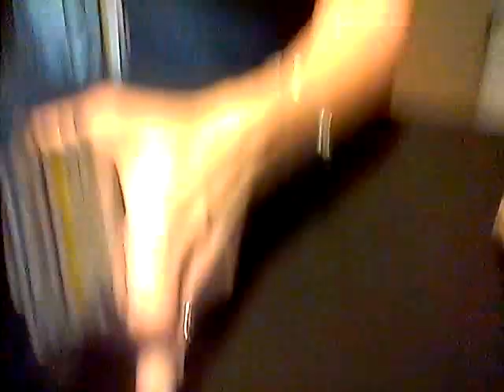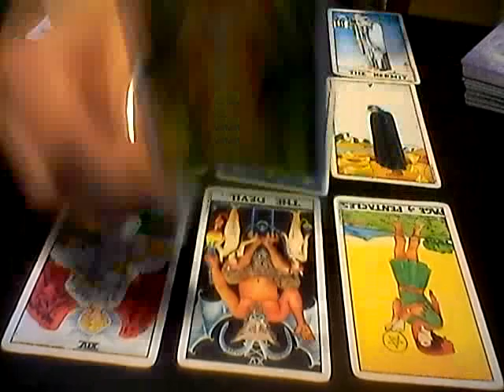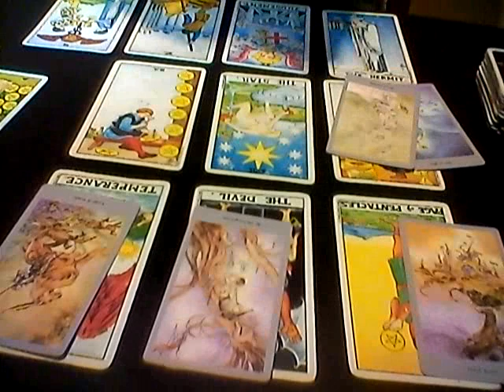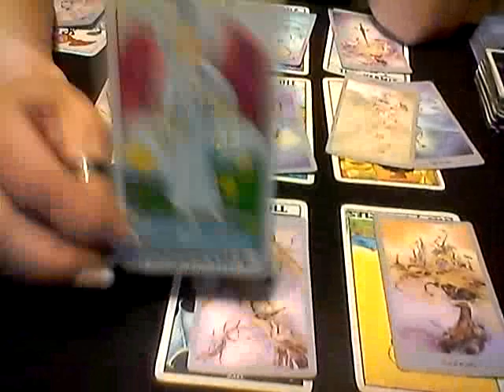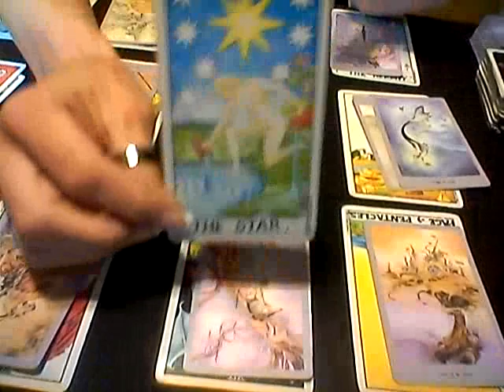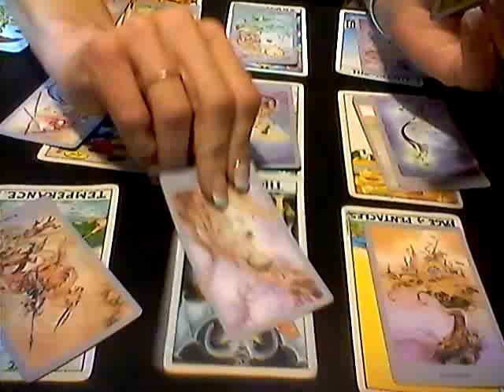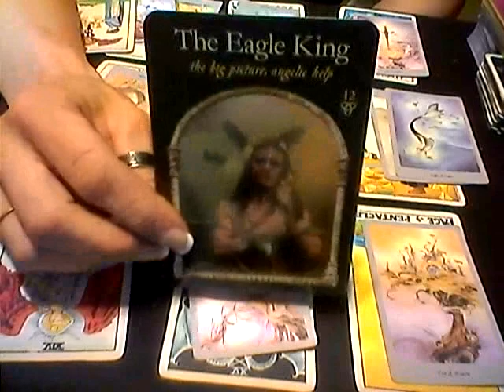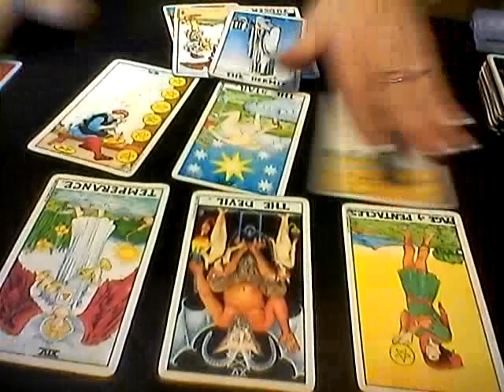TAROT READING*AQUARIUS* ESCAPING TOXIC RELATIONSHIPS SO YOUR SOUL MATE CAN COME IN!